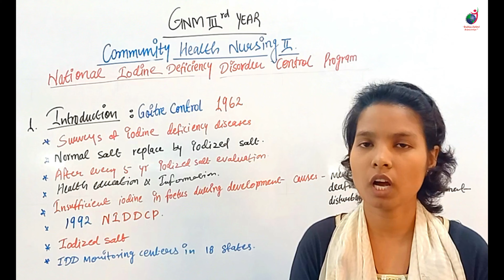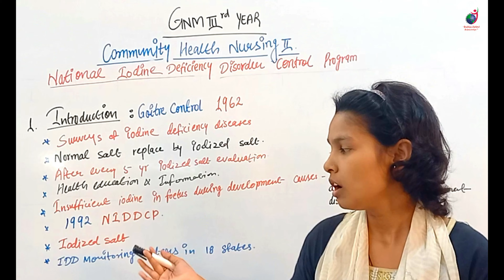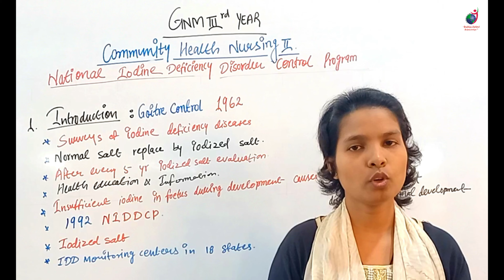GNM 3rd Year II National Iodine Deficiency Disorder Control Program II Community Health Nursing - I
GNM 3rd Year II National Iodine Deficiency Disorder Control Program  II Community Health Nursing - II  Vidhya Madam II